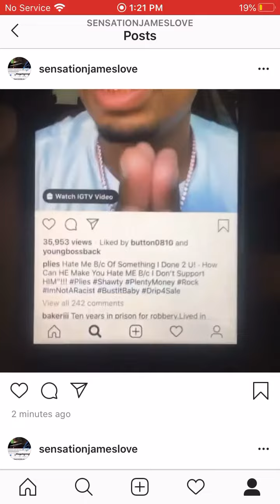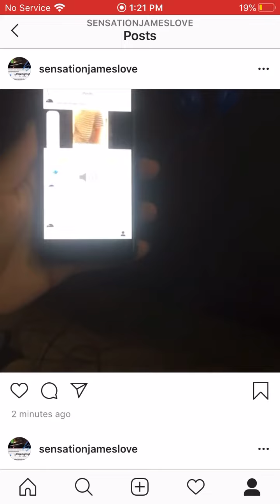SENSATION JAMES SHOWS THE PEOPLE THAT @plies is an indirect fraud